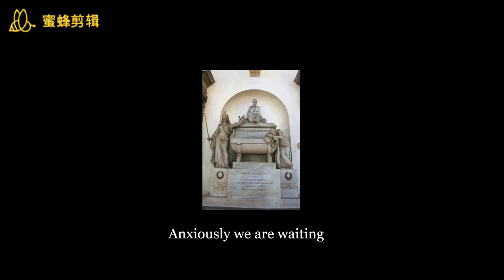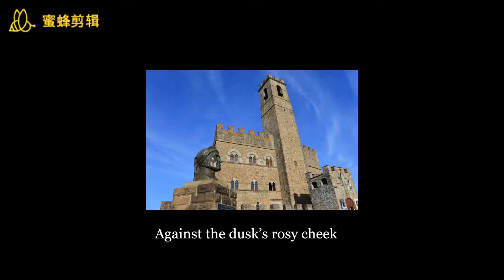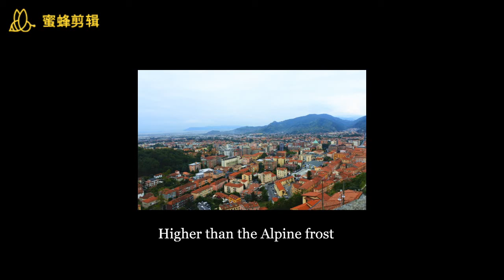Forgive Us, O Dante! - Cardinal Giulio de’Medici’s prayer at the Basilica of Santa Croce, 1520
The Republic of Florence claimed custody over Dante’s remains almost 200 years after the poet’s death in Ravenna. A papal and Florentine delegation arrived at the Basilica of San Francesco, where Dante was buried, only to find that the remains had been hidden. In response to my earlier poem 'The Bones of Dante', who refused to be reinterred in Florence, Cardinal Giulio de’Medici, then leader of Florence, organized a mass in honour of the poet at the latter’s memorial at the Basilica of Santa Croce in 1520. Let's listen to what they sing!

Key references include Dante's Inferno Canto 30, and Purgatorio Canto 27 (including the wall of fire).

Image references (the locations are all within Tuscany, Italy):

Statue of Dante Aligheri outside the Basilica of Santa Croce, Florence;
Funerary monument of Dante, Basilica of Santa Croce, Florence;
Romena Castle: its rulers ordered artisans to fake Florins, the main currency of Medieval Florence;
Dome of Christ the Judge, at the Baptistery of St. John, Florence, where Dante was baptized;
Sunset at Poppi Bridge, straddling the River Arno;
Hall of Dante, San Gimignano People's Palace (Palazzo del Popolo), where Dante visited in 1300;
Altar of the Church of San Lorenzo in Ponte, San Gimignano;
Bust of Dante in front of the Castle of the Guidi Counts, Poppi;
A stream in the Casentino Mountains;
A view of Massa, capital of the Malaspina Family who welcomed the exiled Dante in 1306;
Cloister of the Basilica of Santa Maria Novella, Florence;
Statue of Dante outside the Uffizi Gallery, Florence.